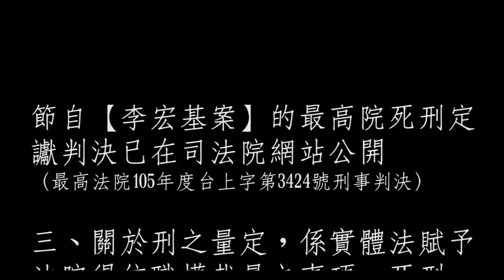閱讀死刑判決書-短版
想知道跨出同溫層，能聽到什麼樣的聲音，所以這次廢話電子報編輯走入校園，訪問十位來自不同學科學院的同學，與他們聊聊李宏基一案判決書的量刑部分。
我們讓同學判讀判決書文字，但他們並不知道這是判決書的內容，之後訪問他們的想法。通過對談，許多人提出對此判決的疑惑，甚至不認為是一個法律判決書，最後也提供了對判決書的期許。

若想閱讀李宏基判決：goo.gl/5QmJID
瞭解李宏基案，請參考廢話電子報第97期

製作：
周芳聖（廢話電子報編輯）
楊亞璇、廖怡理（廢死聯盟實習生）
2017年3月